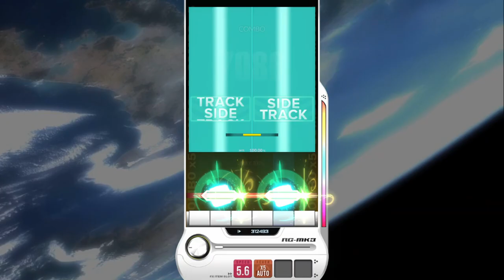【DJMAX RESPECT V】 Get on Top 6B SC 100% (Lv. 8)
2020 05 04 DJMAX RESPECT V - Season 2 SC Pattern Update